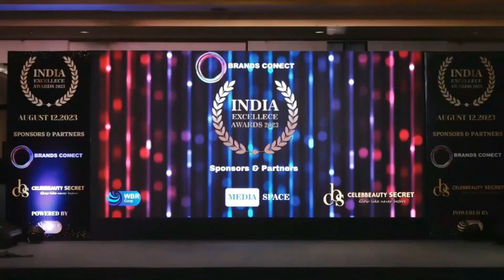XL Multimedia and Animation - India Excellence Awards 12-Aug-2023 @ Delhi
Brands Connect organized the second edition of India Excellence Awards in New Delhi on August 12, 2023 at Welcomhotel ITC Dwarka in New Delhi. This ceremony recognized the efforts made by organizations, entrepreneurs, and professionals from the Service, Education, Healthcare, Beauty, Technology, Wellness, Real Estate and Construction sectors. Versatile Actor and model Ms. Divya Dutta graced the ceremony as the chief guest and felicitated all the award winners